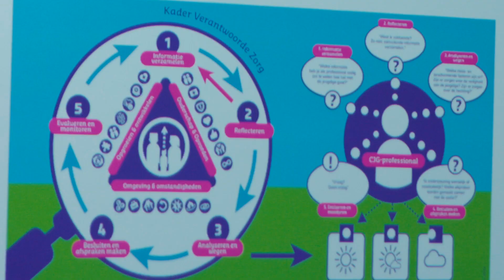Peter van Drunen - Dagvoorzitter CJG Rijnmond over nieuwe methodiek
Bekijk hier een compilatie van het event over de nieuwe methodiek van CJG Rijnmond met Peter van Drunen als dagvoorzitter.